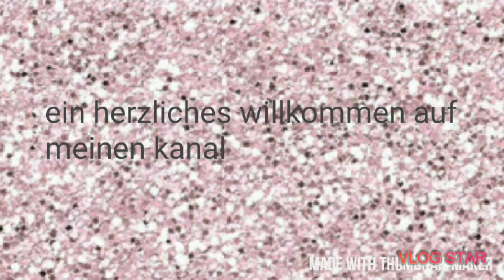Ein Riesen Dank an euch